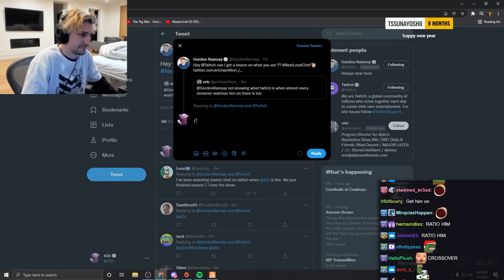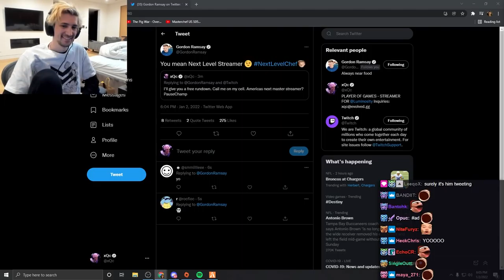Gordon Ramsay RESPONDS TO xQc on Twitter